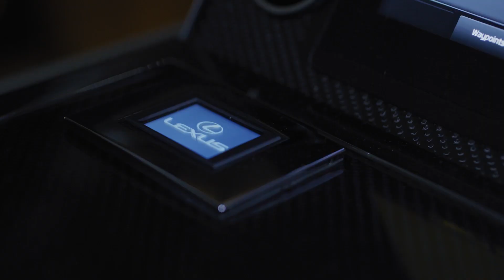Beautiful Lexus LY 650 Yacht in Action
The Lexus LY 650 is modeled on “Omotenashi”, the Japanese philosophy of hospitality. This means that the Japanese incredible sense of hospitality that carries across homestays, formal ceremonies, retail, and dining is widely applied to this yacht.

This 65-foot long (20 meters) Lexus yacht is powered with Volvo IPS 1200 or Volvo IPS 1350 engines and picks up where the stunning Lexus Sport Yacht Concept left off.